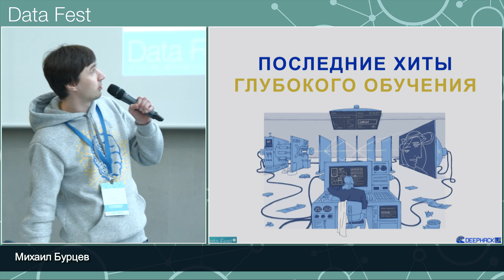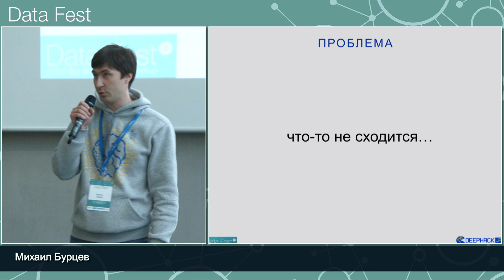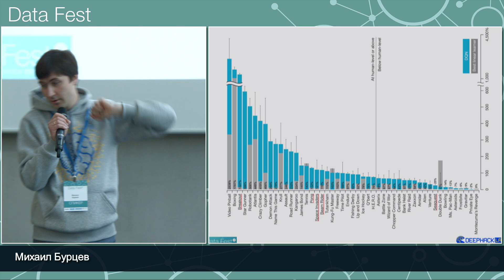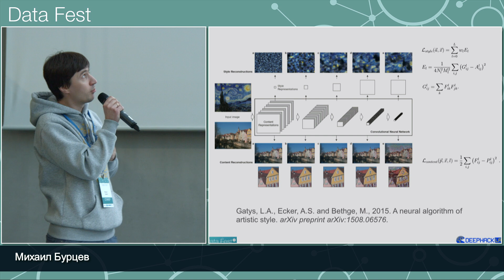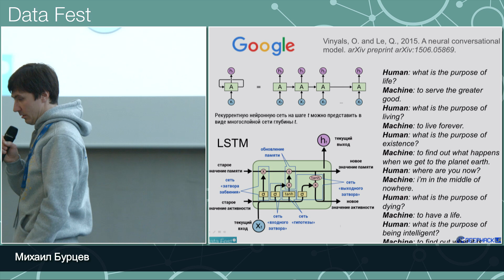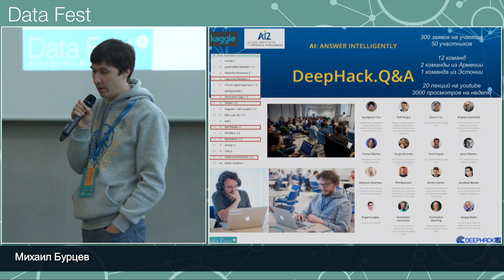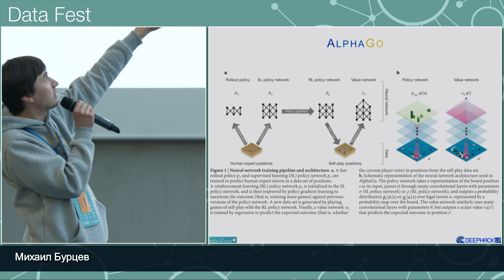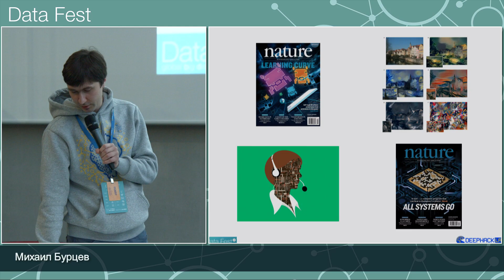Последние хиты глубокого обучения — Михаил Бурцев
Доклад Михаила представляет собой обзор интересных работ в области глубокого обучения.